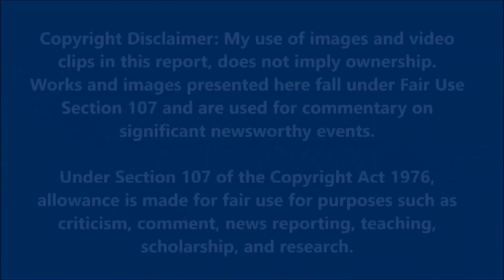He Chases the Cops! Craziest Police chase yet. Bumps Cops 10 times. Los Angeles March 2019.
Bumps cops 10 times, Even Chases Cops. 13:50
►Chasing cops 13:50
►Bumping cops 00:41 02:42 02:55 09:33 10:35 14:00 17:25 18:31 20:03 20:37
►Bumping bus 01:05
►Bumping cars with citizens 04:00 31:20
►Wrong way on streets 08:15
►Wrong way on Freeway 26:50
►Final ShowDown 31:30
Raw Video credit to ABC7 Los Angeles.
Pirate's VideoGate World. VideoGates, 28000 and counting.